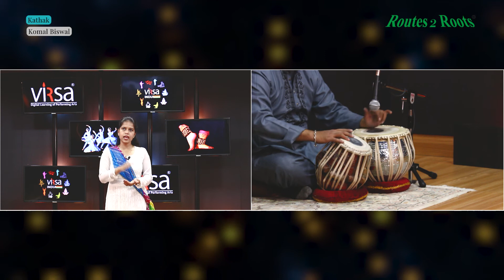Kathak Class | Guru Komal Biswal | 23rd November 2022 | Routes 2 Roots